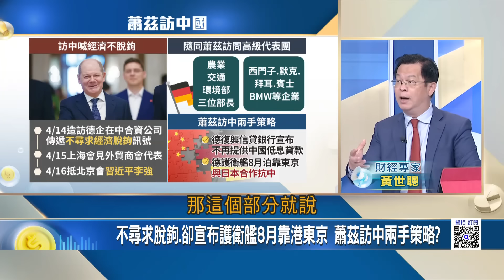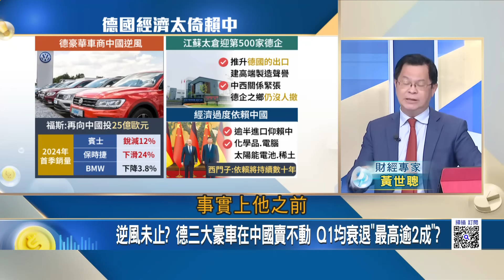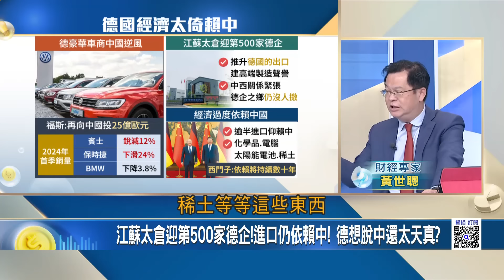德總理訪中"夢幻天團"救車企? 賓士.BMW中國遇困境? 蕭茲訪中玩兩手? 不脫鉤? 卻宣布護衛艦8月靠港東京!｜王志郁 主持｜20240421｜Catch大錢潮 feat.黃世聰